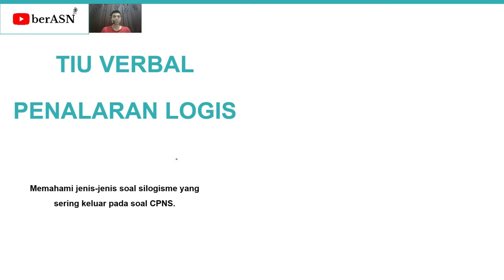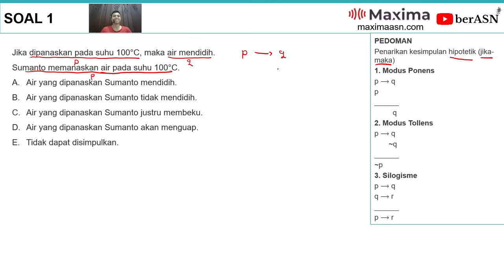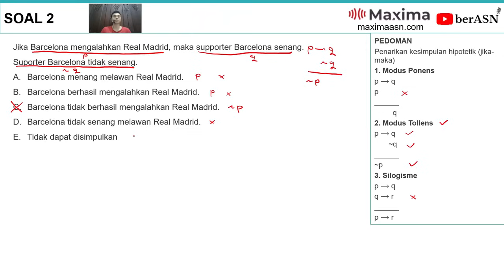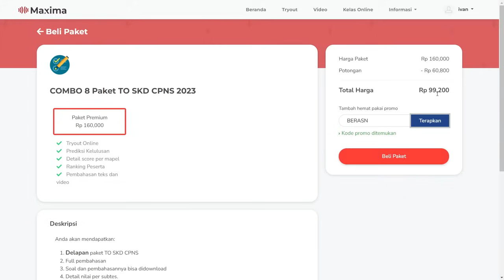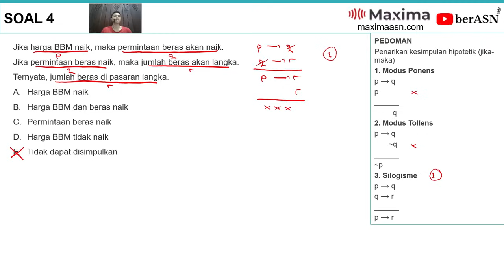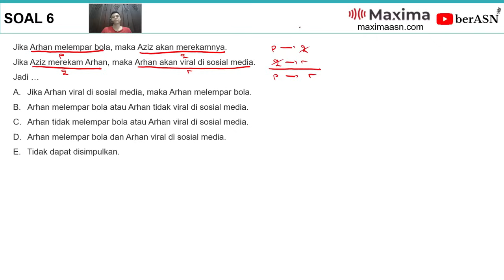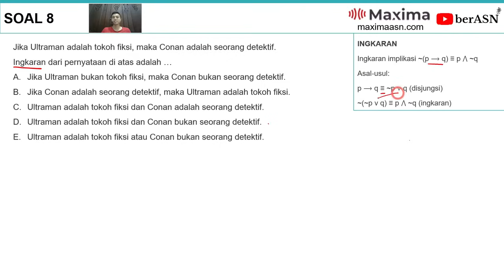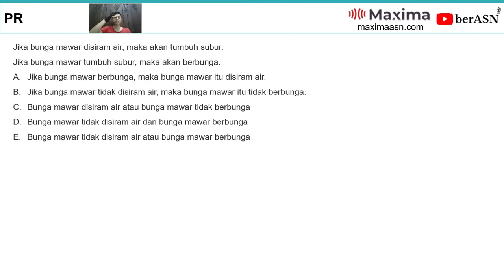KUPAS TUNTAS SOAL SILOGISME CPNS 2023 | PERSIAPAN TES SKD CPNS 2023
REKOMENDASI BIMBEL ONLINE
Maximaasn.com menawarkan paket try out CPNS dan PPPK 2023 dengan soal yang sesuai kisi-kisi. Langsung saja klik:

1. Paket Video Belajar (Materi, Pembahasan Soal, Tips dan Trik) Mahir SKD CPNS 2023.

Dengan waktu persiapan yang cukup panjang, try out maximaasn.com memberikan amunisi yang jitu untuk temen-temen semua. Paket soal dapat didownload PDF sehingga dapat dipelajari kapan saja dan di mana saja. Langsung cuss!!!

Pada video kali ini akan dibahas tentang latihan soal tiu cpns silogisme sebagai persiapan untuk tes CPNS 2023. Model tes CPNS 2023 diprediksi tidak jauh berbeda dengan tahun-tahun sebelumnya.